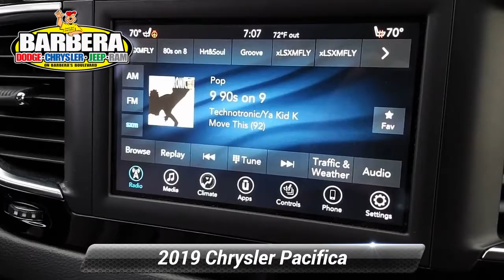Certified 2019 Chrysler Pacifica Touring L, Philadelphia, PA 21C2354A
Barberas Autoland

Every detail of our 2019 Chrysler Pacifica Touring L in Jazz Blue Pearl is designed to improve family driving! Powered by a 3.6 Liter Pentastar V6 that offers 287hp paired to an innovative 9 Speed Automatic transmission for confident passing. This Front Wheel Drive minivan yields nearly 28mpg on the highway and provides a comfortable ride whether you're heading out on a long road trip or just around the block! Impressively stylish, our Pacifica accents its bold design with fog lamps, power-sliding side doors, a Stow 'n Place roof rack, and a power tailgate, all while riding on 17-inch alloy wheels.The cabin of our Pacifica Touring L is upscale and contemporary with leather heated front seats, eight-way power for the driver, Stow 'n Go second and third rows, and thoughtful touches such as a leather heated steering wheel, tri-zone automatic temperature control, a rearview camera, and a Uconnect 4 infotainment system. With that, you can rely on a 7-inch touchscreen, Android Auto/Apple CarPlay, Bluetooth, and a six-speaker audio system to stay connected and entertained.Chrysler safeguards you and your loved ones on every trip with a blind-spot monitor, rear cross-traffic alert, rear parking sensors, a tire-pressuring monitoring system, and electronic stability control. Our Pacifica will pass your family's toughest tests with flying colors! Certification $2195. Value

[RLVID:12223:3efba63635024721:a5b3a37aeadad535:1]